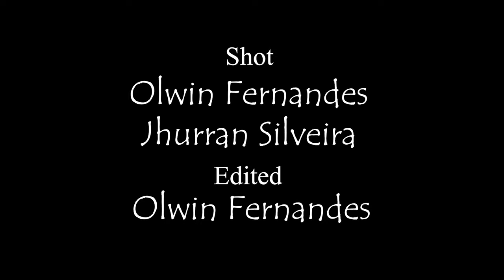Mario & Lavinsha | The wedding | Highlights | 4k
Wedding Highlights Of Mario & Lavinsha
Shot By: Olwin Fernandes &  Jhurran Silveira
Edited By: Olwin Fernandes
Swedocam
We capture ten thousand words in the blink of a moment...